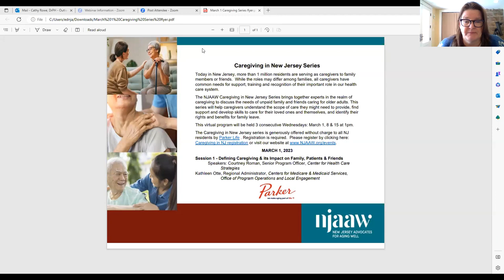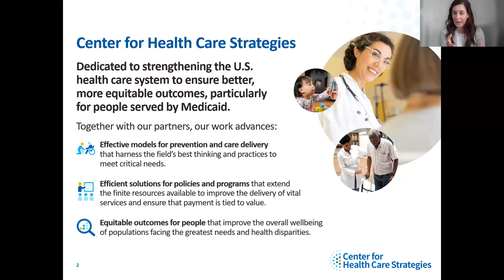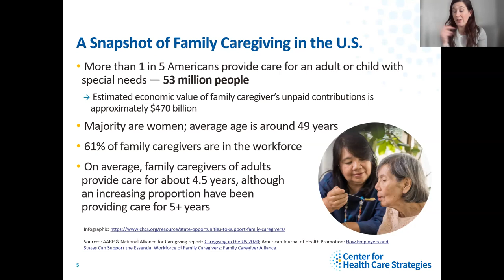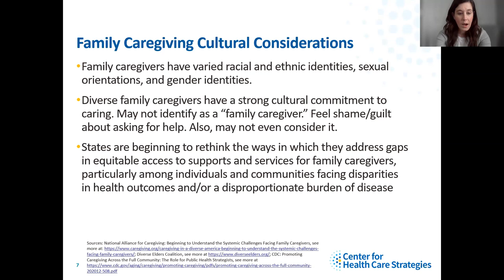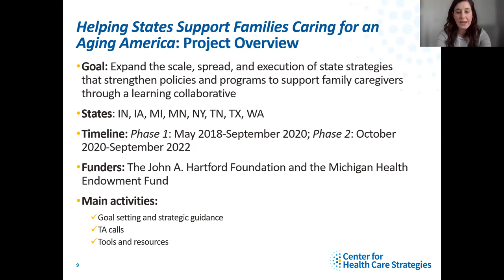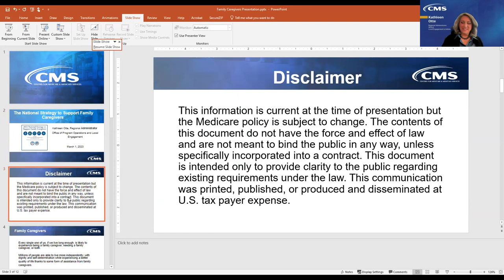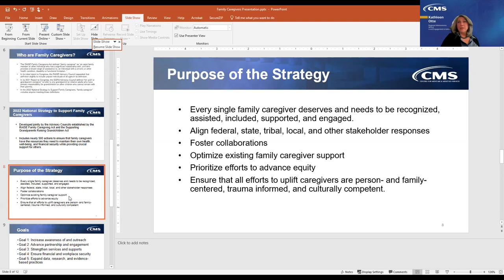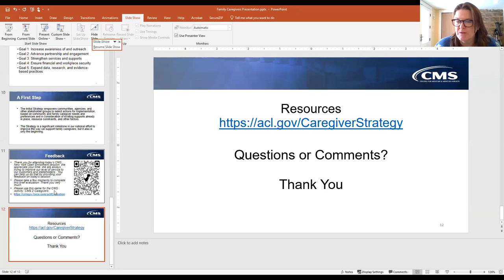Caregiving in NJ Series Session 1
The NJAAW Caregiving in New Jersey Series brings together experts in the realm of caregiving to discuss the needs of unpaid family and friends caring for older adults. This series will help caregivers understand the scope of care they might need to provide, find support and develop skills to care for their loved ones and themselves, and identify their rights and benefits for family leave.
This virtual program will be held 3 consecutive Wednesdays: March 1, 8 & 15 at 1pm.

The Caregiving in New Jersey series is generously offered without charge to all NJ residents by Parker Life .
MARCH 1, 2023 Session 1 - Defining Caregiving & its Impact on Family, Patients & Friends  Speakers: Courtney Roman, Senior Program Officer, Center for Health Care
   Strategies
Kathleen Otte, Regional Administrator, Centers for Medicare & Medicaid Services,
    Office of Program Operations and Local Engagement